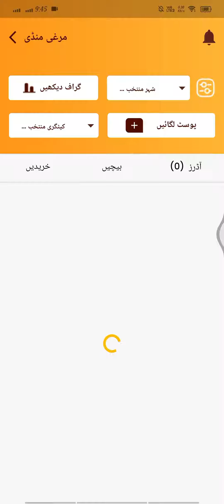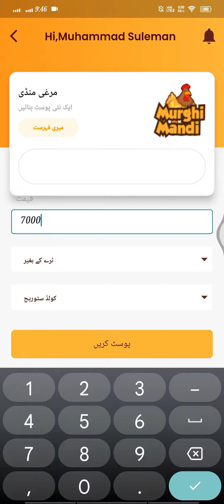Fresh White Eggs for Buy on Poultry Baba App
Look no further than Poultry Baba! Our mobile app connects you with local farms and suppliers who offer fresh, delicious white eggs. In this video, we showcase some of our top-rated white egg buyers on the app. From free-range to organic, you're sure to find the perfect white eggs for your needs. Download the Poultry Baba app today and start shopping for fresh white eggs